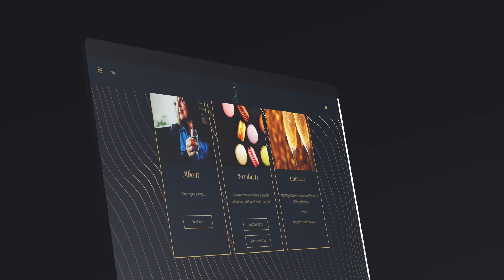Core Concepts Design - WordPress Web Design Promo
End to end web design for small to medium businesses. Unique, modern and professional looking wordpress + elementor websites, built with user engagement at its core.
Thanks!